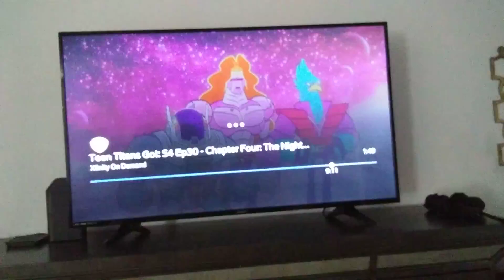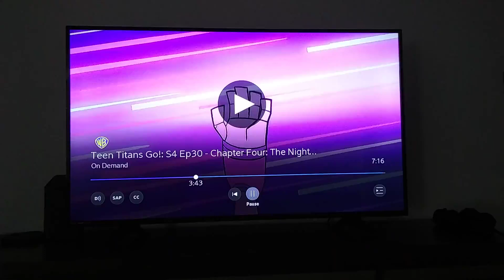June 8, 2019